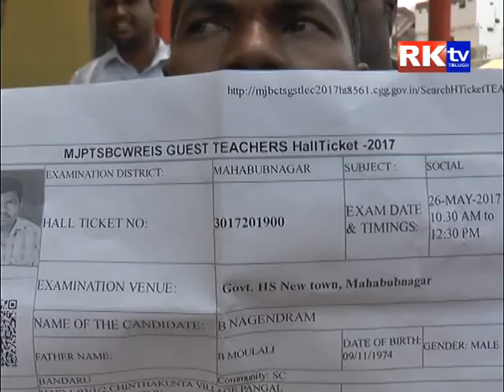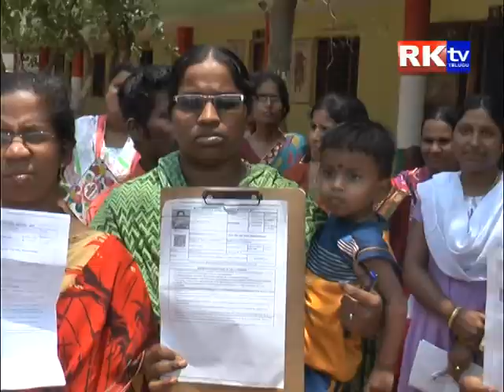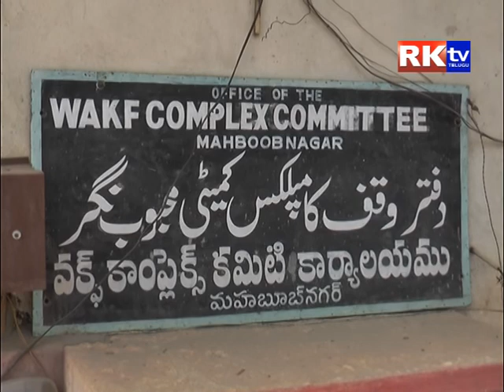26 05 2017 Rktv Mahabubnagar